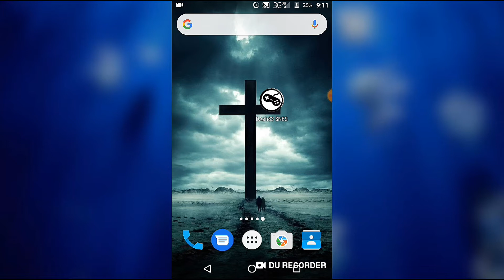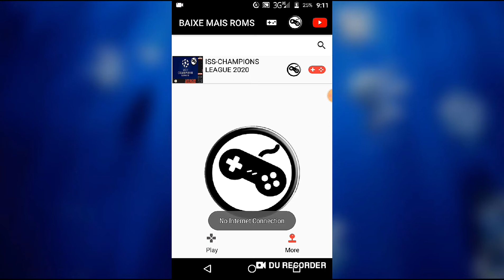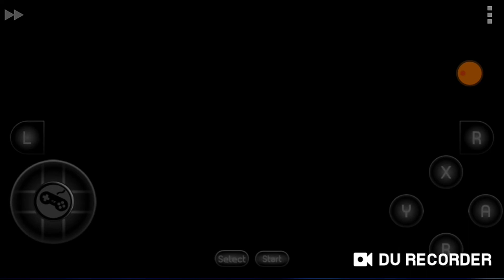Emulador do Canal